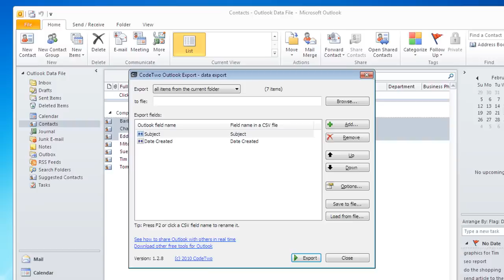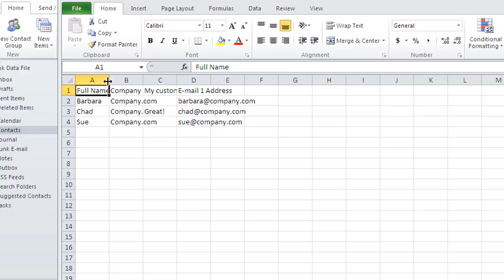How to export data from Outlook to CSV - also from user defined fields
CodeTwo Outlook Export fixes all Microsoft Outlook's export issues. It lets you easily export user defined fields and entire folders or selected items only to CSV files. CodeTwo Outlook Export is free and it's compatible with all versions of Outlook up to 2013.

Data exported from Microsoft Outlook can be used:
- as a backup copy of Outlook items/folders
- to import data to Outlook on another machine
- to import Outlook data to other email clients, including web clients like Gmail, Yahoo, Hotmail, etc.
- or to print contacts, email addresses and other Outlook items.